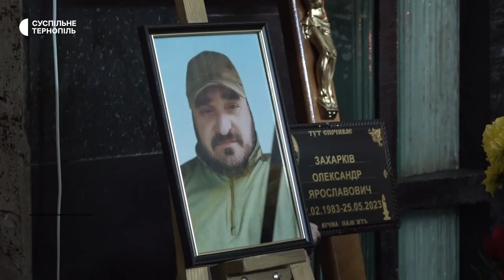У Тернополі попрощалися із військовослужбовцем Олександром Захарківим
З військовослужбовцем Олександром Захарківим попрощалися в Тернополі. Чоловік воював з 2014 року, загинув на Харківщині 25 травня від мінометного обстрілу. Йому було 40 років. В останню путь військового провели з Дому печалі.